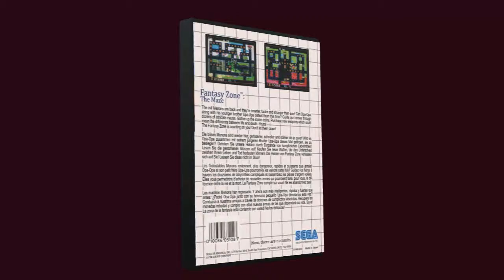Fantasy Zone The Maze chroma